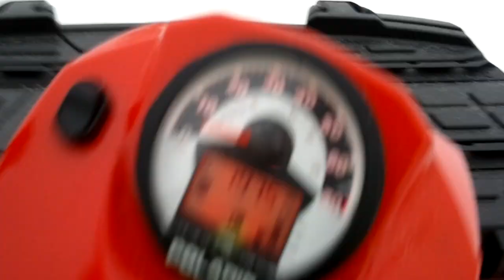Polaris with Bronco snowblade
Polaris Sportman 500 EFI with new Bronco snowblade.